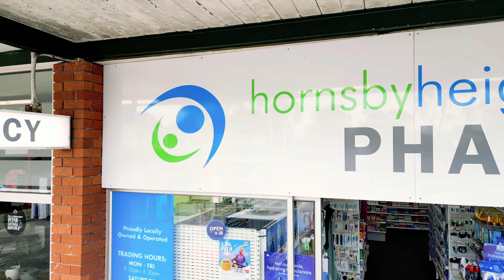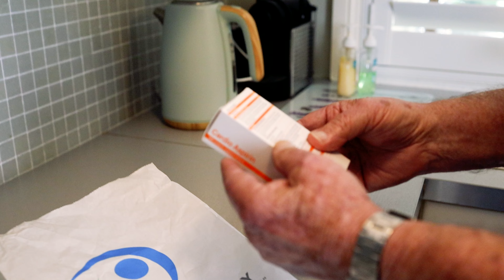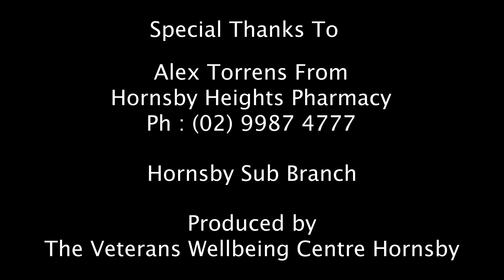Medical Production Final 4k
Veterans – Some of the most common health problems they may have include chronic pain, sleep disorders, and mental health disorders. But they may also face some different health risks than civilians. Serving to protect our country is a special job, and along with it comes some special risks and job hazards. The Veterans wellbeing Centre at Hornsby in conjunction with Alex Torrens From
Hornsby Heights Pharmacy have produced the following information video to assist veterans with “Managing Their Medication”.

Details for Veterans seeking assistance:

1. Department of Veterans Affairs

Alex Torrens From
Hornsby Heights Pharmacy